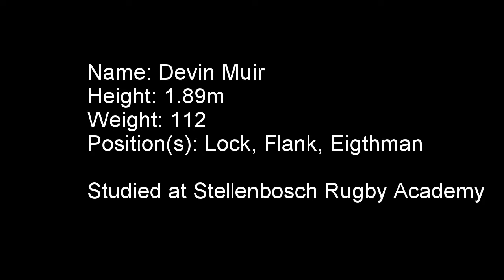Devin Bakkies Muir Rugby Unimil Rugby Club 2017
Few clips from 2017 WP Club rugby season.

Yeah yeah no fishing  here just a rugby video.